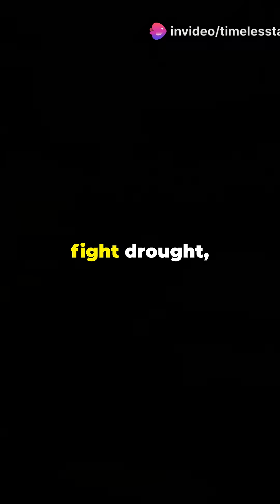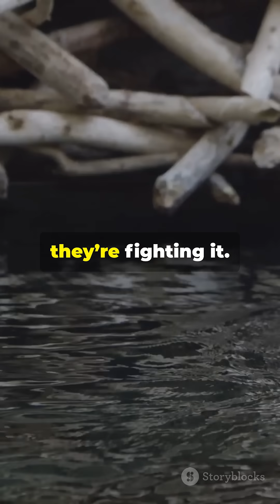Beavers Are Nature’s Firefighters — And They're Winning 🔥🦫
These furry engineers aren’t just building dams — they’re stopping wildfires, saving salmon, and restoring rivers. Learn why beavers are the climate heroes we didn’t know we needed.